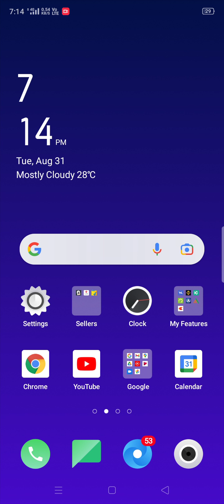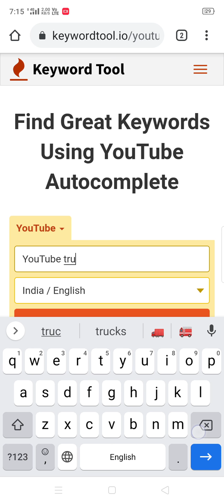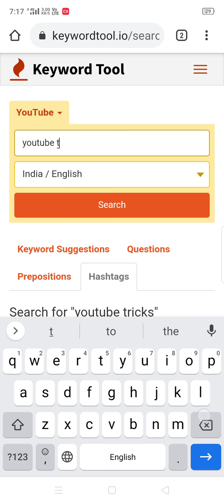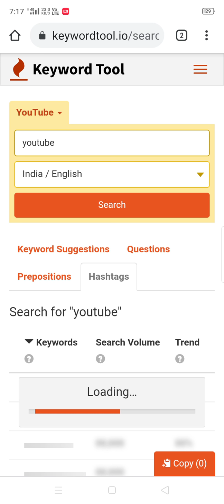How To Find YouTube Hashtags In Tamil - New YT Tamil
🔔Never miss a video,turn on Notificatios🔔

youtube hashtags for gaming,
youtube hashtags generator,
youtube hashtag gaming,
youtube hashtag generator free,
youtube hashtags to get views tamil,
youtube hashtags to get views malayalam,
youtube hashtags to get views 2021,
youtube hashtags how to use,
youtube hashtags how many,
youtube hashtags how to,
how youtube hashtags work,
youtube video hashtags hinzufügen,
youtube hashtags in tamil,
youtube hashtags instagram,
youtube hashtags in description,
youtube hashtags in title,
youtube hashtags jimmy fallon,
youtube hashtags list,
youtube hashtag limit,
youtube hashtags music,
youtube hashtags maker,
youtube hashtags maximum,
hashtags for youtube video malayalam,
hashtags to make youtube video viral,
youtube hashtags not showing,
youtube hashtags not working,
hashtags on youtube,
youtube hashtags on instagram,
hashtags on youtube title,
hashtags on youtube videos,
hashtags on youtube 2021,
hashtags on youtube shorts,
youtube hashtags policy update,
youtube hashtags policy,
youtube hashtags popular,
youtube popular hashtags 2021,
hashtags para youtube,
hashtags para youtube free fire,
youtube hashtags reddit,
youtube hashtags sinhala,
youtube hashtags search,
youtube hashtags shorts,
youtube hashtags song,
youtube hashtags sisters,
youtube short video hashtags,
youtube shorts best hashtags,
youtube hashtags trending,
youtube hashtags today,
youtube hashtags trending today,
youtube me hashtag kaise use kare,
youtube pe hashtag kaise use kare,
youtube video upload hashtags tamil,
youtube mein hashtag kaise use karen,
hashtags used in youtube,
hashtag united vs youtube allstars,
hashtags under youtube videos,
youtube hashtags vs tags,
youtube hashtags viral,
youtube hashtags video,
youtube shorts hashtags for views 2021,
youtube video upload hashtags,
hashtags for youtube views,
youtube viral hashtags 2021,
youtube hashtags website,
hashtags not working youtube,
what is youtube hashtags,
popular youtube hashtags 2021,
hashtags for youtube videos 2021